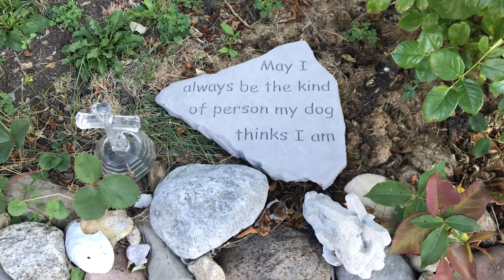Gift from sister inlaw